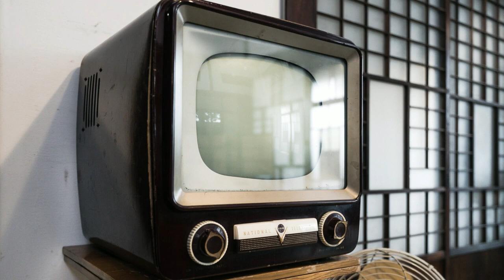朝ドラ「ちむどんどん」NHK公式の「第5週(21～25回)ダイジェスト | だいたい2分でわかる」で本当に分かってしまう内容に感動と面白くないと言われる理由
感動のシーンになるはずだった、暢子（黒島結菜）の東京行き。
それを台無しにする脚本演出監督、誰の責任かは知らないけど・・・
だから、面白くないと言われてしまうんだなと。